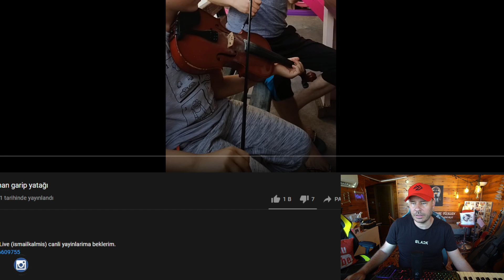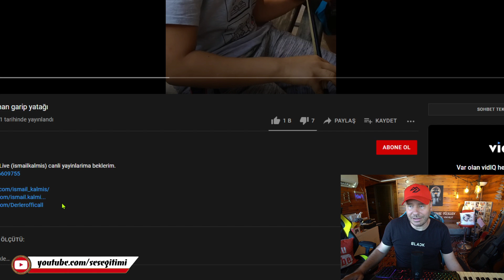Nağme Yapma Tekniği ! İsmail Kalmış ve Oğlu Ses Analizi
Bu videoya altyazı yazmak için :
If you want to write subtitles on this video :